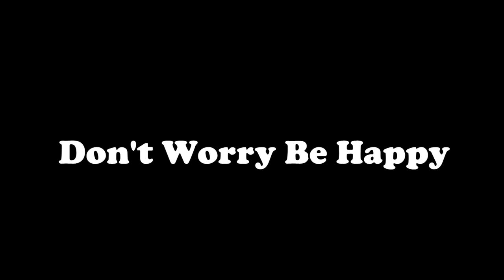Don't Worry Be Happy - Bassoon Quartet